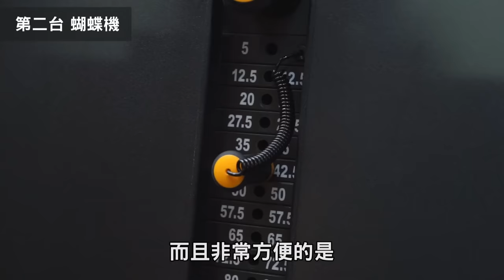健身房【TOP5訓練神器】每次去都練爆！訓練效率UP │健人心態│ 2020ep33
訂閱板橋、永和三健客會籍 APP下載：
(請用手機開啟連結，電腦開啟會連到FB粉絲團)
蓋伊目前使用中的蛋白質補充品品牌